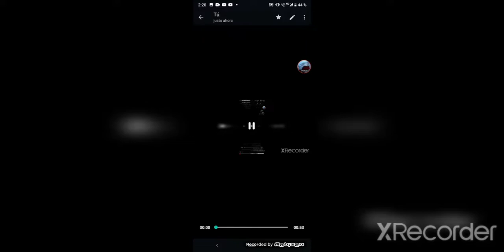Prehistoric battle ep 32 (siamotyrannus vs ichtyovenator) Final parte 2